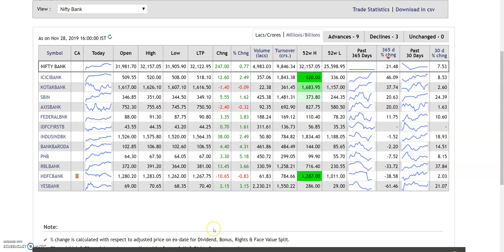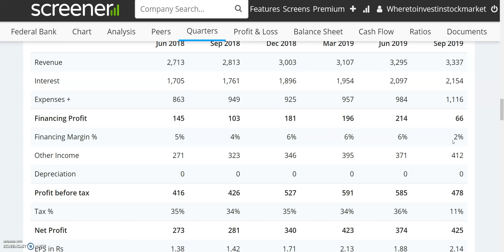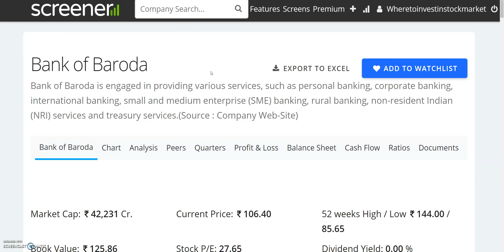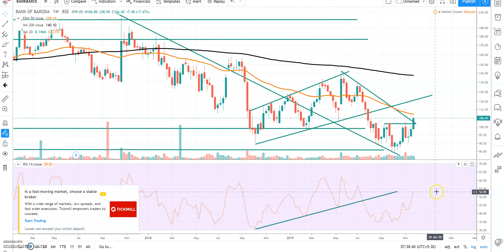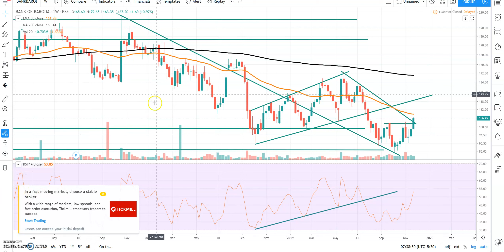100 रू के 2 SHARES | आपको करेंगे मालामाल | क्योंकि BANKS में बहुत पैसा है | STOCK MARKET PORTFOLIO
100 रू के 2 SHARES | आपको करेंगे मालामाल | क्योंकि BANKS में बहुत पैसा है | STOCK MARKET PORTFOLIO